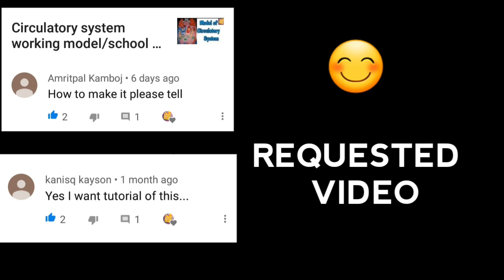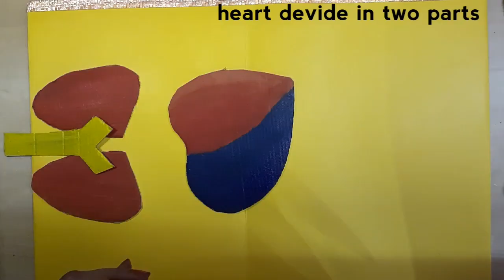How to Make Working model of Circulatory system/Kansal Creation/Science project for exhibition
Material Required:
cardboard
water colour
syring
pipe
pencil to draw
scissors
red and blue color